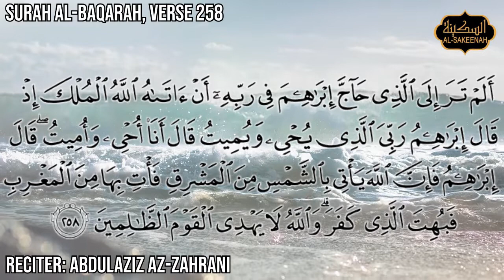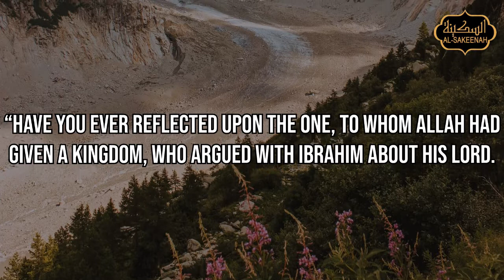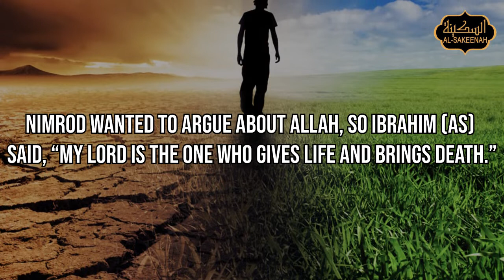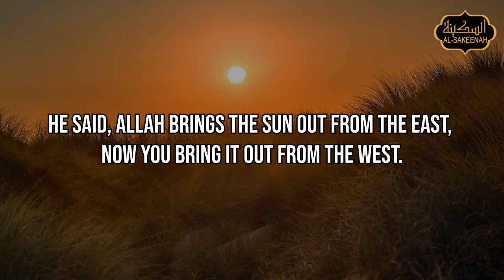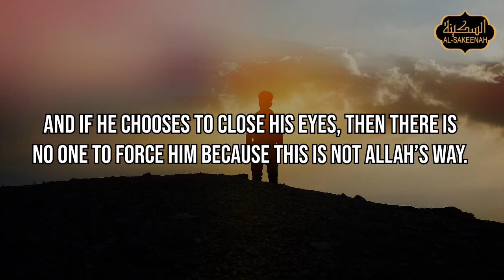The Emperor of Babylon ᴴᴰ - Ramadan 2019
Juz 3 of Gem series from the Quran, for Ramadan 2019.

I seek refuge in Allah (SWT) from the accursed Shaitan.

"My Lord, expand for me my breast [with assurance], and ease for me my task, and untie the knot from my tongue, that they may understand my speech."

Juz 3, Surah Al-Baqarah, verse 258:

“Have you ever reflected upon the one, to whom Allah had given a kingdom, who argued with Ibrahim about his Lord. When Ibrahim said: "My Lord is He Who has power to give life and to cause death." He replied: "I too have the power to give life and to cause death." Ibrahim said: "Well, Allah causes the sun to rise from the east; just make it rise from the west." Thus the unbeliever was confounded; Allah does not guide the evildoers.”

In this verse, we are told the story, the stories about Nimrod, who was the emperor of Babylon. His nation used to worship the sun and considered Nimrod the avatar or the representative of the sun on Earth. So the nation used to worship him, along the sun.

When Ibrahim (AS) started to tell people about Allah, about Tawhid, Nimrod felt threatened, although Ibrahim (AS) was only connecting people to Allah, he had no political motives. Yet Nimrod felt that his power was at stake, that if people started listening to Ibrahim (AS), they would stop worshipping him, and will not obey him consequently. And he will lose hold on them.

Nimrod called Ibrahim (AS) for a dialogue. In this verse, this particular dialogue or incident is mentioned. It says, “Did you see the one who argued with Ibrahim about his Lord.” Allah SWT did not even bother to take his name, Allah calls him the one who argued with Ibrahim (AS). This was his status near Allah. Nimrod wanted to argue about Allah, so Ibrahim (AS) said, “My Lord is the one who gives life and brings death.”

Nimrod replied that, no, I give life and I bring death. And it says in a narration that, he called two prisoners and killed the one who innocent and released the one who was guilty. And he said that, see, it is I who give life and death.

Ibrahim (AS) did not argue with him. He did not say that yes you are right or you are wrong. And we see the peaks of beautiful Tabligh (Preaching of Islam/Tawhid). If someone is trying to let you down in religious matters, with baseless arguments, avoid to get in to a fight or a conflict, and switch over to another argument, like Ibrahim (AS).

Ibrahim (AS) thought that Nimrod is trying to prove me wrong with an argument, so he brought forward another reasoning, another argument. He said Allah brings the sun out from the East, now you bring it out from the West. Nimrod was baffled, and could not answer the Ibrahimic argument. But even after the truth became clear to him, he did not accept the guidance and hence the verse concludes, “And Allah does not put the unjust people on the right path.”

Because guidance is only given to the one who rejects Taghut, and believes in Allah.

What is Taghut? False God.

What was his (Nimrod) Taghut? His Taghut was arrogance; that I am very brilliant at arguments, and no one is above me. He could not break his Taghut and he was silent because he saw the truth but his pride did not let him accept it.

There are moments in every person’s life, when truth becomes clearly evident. If he accepts it, he is guided. And if he chooses to close his eyes, then there is no one to force him because this is not Allah’s way. There is no compulsion in religion.